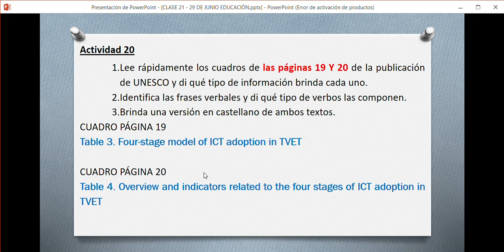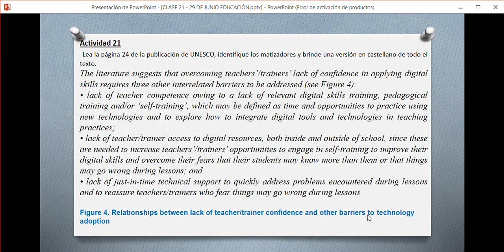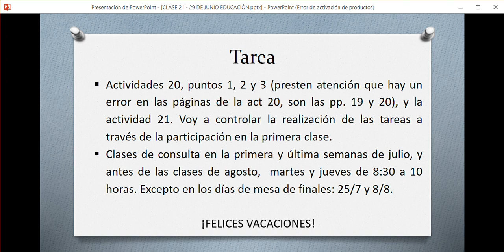CLASE 21 29 DE JUNIO EDUCACIÓN pptx PowerPoint Error de activación de productos 2023 06 29 10 10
Parte 2 clase 21 29 de junio